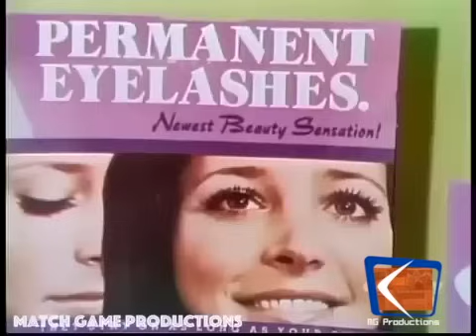Match Game 73 - Celebrating Christmas (2023 Special)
Enjoy Match Game 73 featuring: Episodes 114 and 115 as we get ready for the Holiday season of 2023.

Today's Panel:
Jack Cassidy, Brett Somers, Charles Nelson Reilly, June Lockhart, Richard Dawson, and Loretta Swit